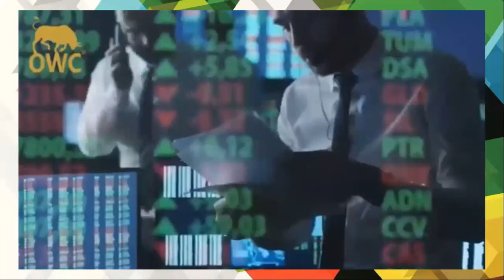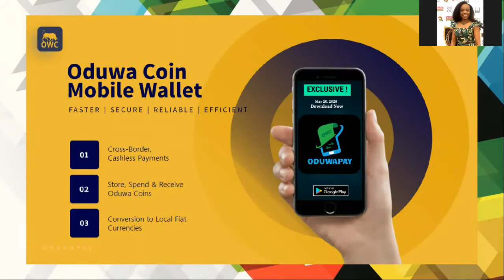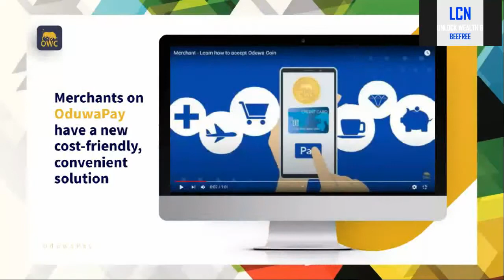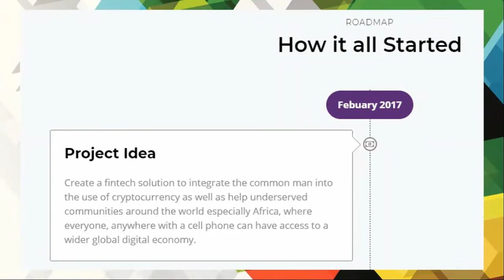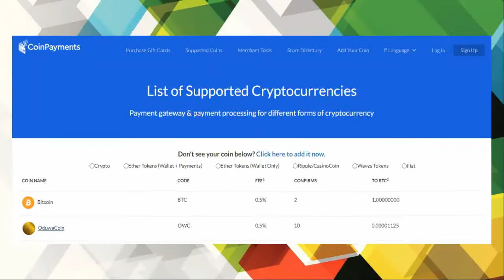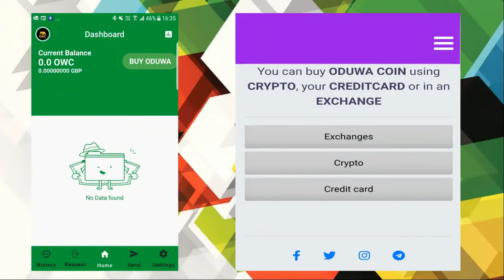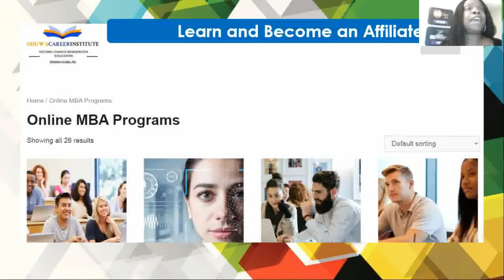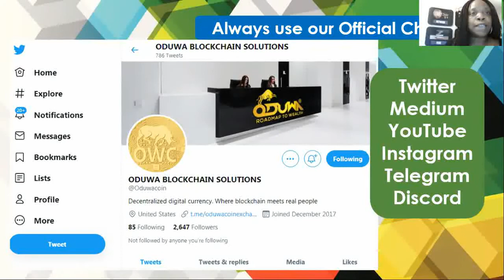ODUWA COIN - MINE DIGITAL GOLD!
Welcome to Oduwa Community

Oduwa is a whole new ecosystem for all freelance service providers to showcase and offer services to customers worldwide for both the banked and the unbanked.

Important links
Oduwa Market (clothing and accessories _ payment via Oduwa Coin: